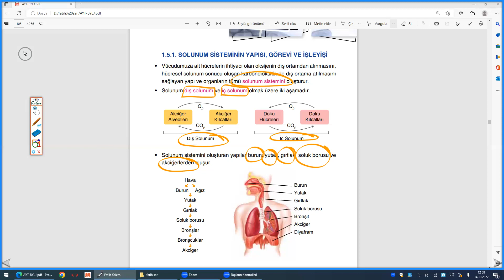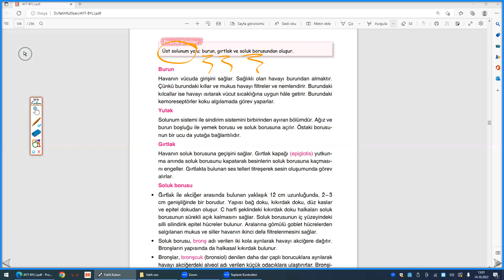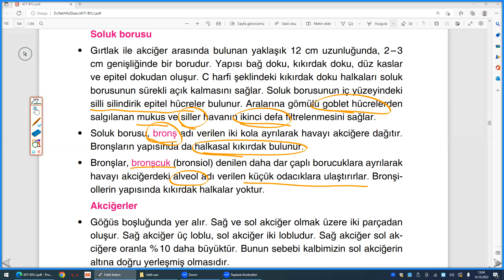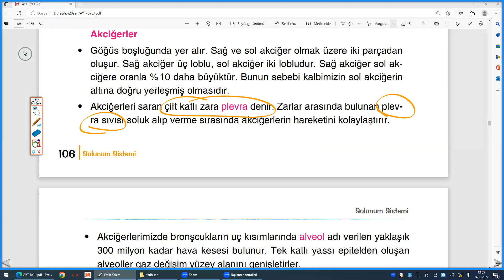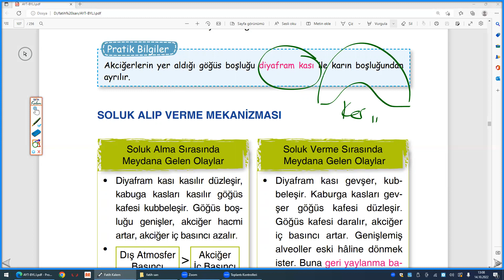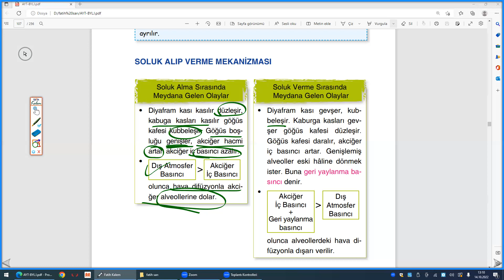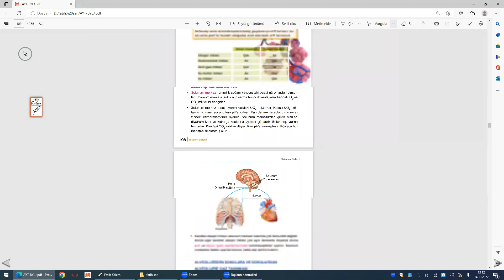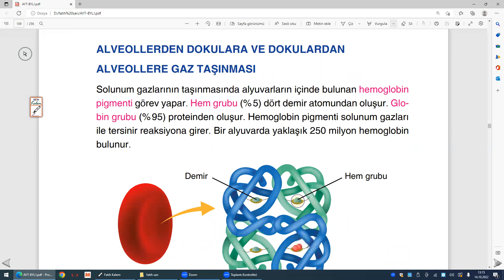AYT Biyoloji 1. Ünite Solunum Sistemi-1